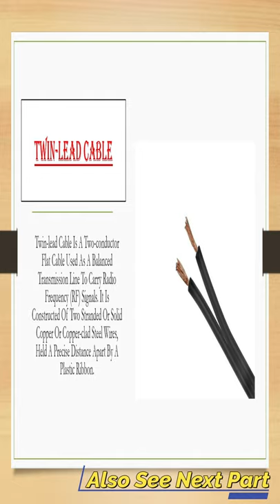Types of Electrical Wires, And Their Uses, Part 9, YouTube shorts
How Many Types of Cable Size, Types of Cables, & Cable Name With Picture in Hindi Urdu, Part 9, YouTube shorts,
Hi I Am Umang Raj Welcome 🙏 To Our YouTube Channel Instant Solution Friends.
About Back Video :- 👉 इस ShortVideo का फुल पार्ट देखने के लिए निचे दिए हुए लिंक पर क्लिक करे @instantsolution
How Many Types of Cable Size, Types of Cables, & Cable Name With Picture in Hindi Urdu